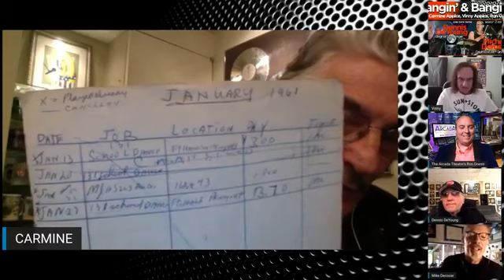Hangin & Bangin' #54 with Mike Derosier from HEART and Dennis DeYoung from Styx